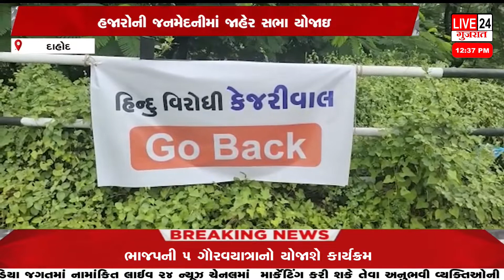દાહોદ ભાજપે ૨૭ વર્ષના સાશનમાં ફક્ત ભ્રષ્ટચાર જ કર્યો છે અરવિંદ કેજરીવાલ@live24newsgujarat